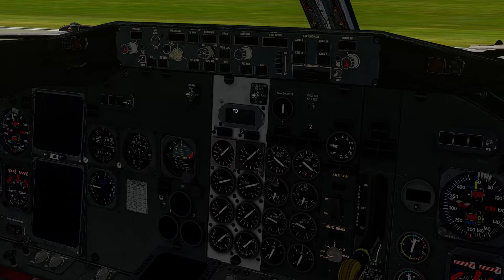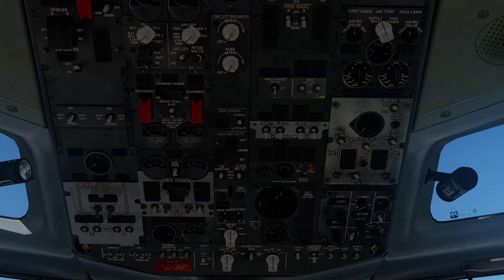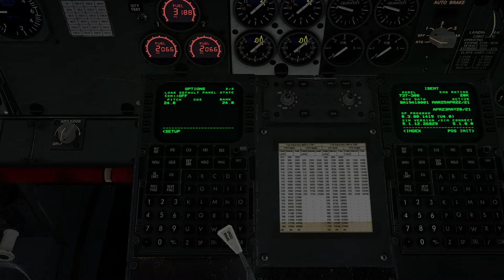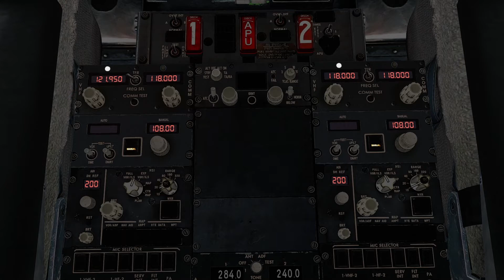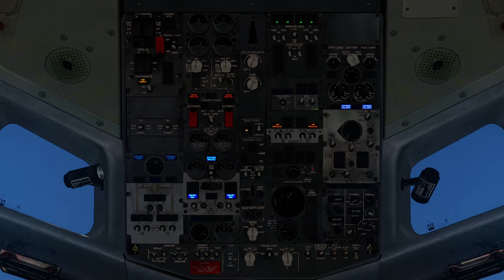[P3Dv5] BRAND NEW CAPTAIN SIM 737 CLASSIC! | Boeing 737-300 | First Look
BRAND NEW CAPTAIN SIM 737 CLASSIC FIRST LOOK! by Runway in Sight Aviation.

TIMESTAMPS

0:00​​​ Intro
0:11​​​ Exterior
2:37​​ Exterior Lights
2:48​​​ Interior
4:41​​​ Interior Lights
4:58 Options
5:41 Sounds
9:31 Animations

SOCIAL MEDIA

Lukrembo - Biscuit
Lukrembo - Butter

ADD-ONS

Captain Sim 737-300

GEAR

CPU: Intel Core i7-9700K
GPU: EVGA GeForce GTX 1080 Ti FTW3 GAMING 11GB GDDR5X
RAM: HyperX 32GB KIT 3200MHz DDR4 CL16 Predator RGB
MBU: ASUS PRIME Z390-A
SSD: Patriot Burst SSD 960GB
HDD: WD Blue 1TB
Case: Phanteks Eclipse P400S Tempered White